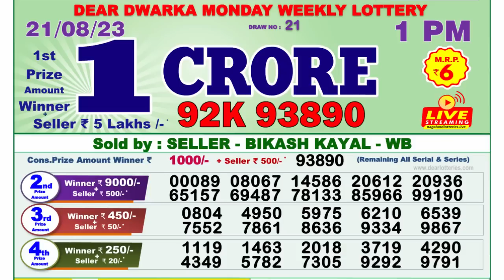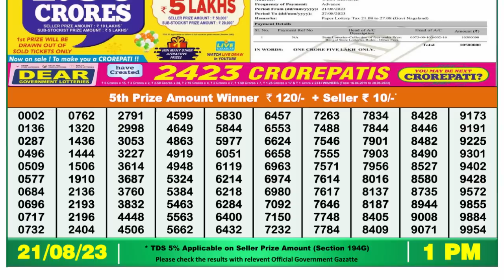Dear Lottery Sambad 1pm today 21.08.23 Nagaland State Lottery Result